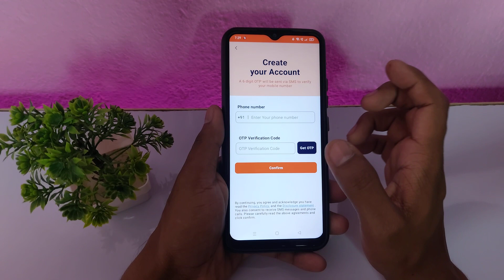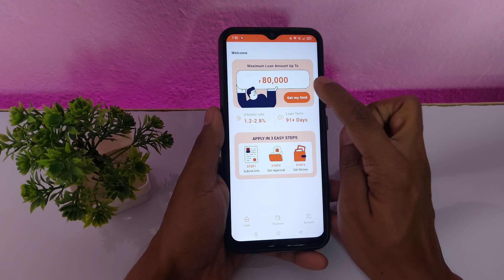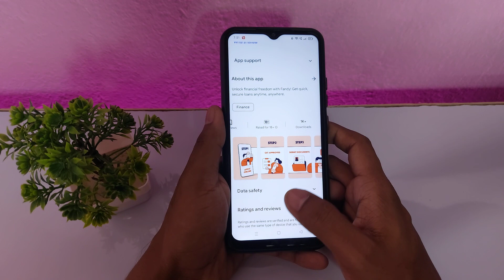Fandy Wallet Loan Kaise Le - Fandy Wallet Loan App - Fandy Wallet